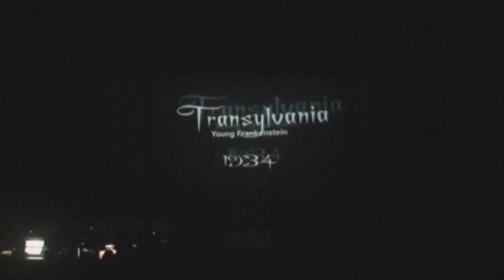Spring Musical 2013 "Young Frankenstein Act 1"